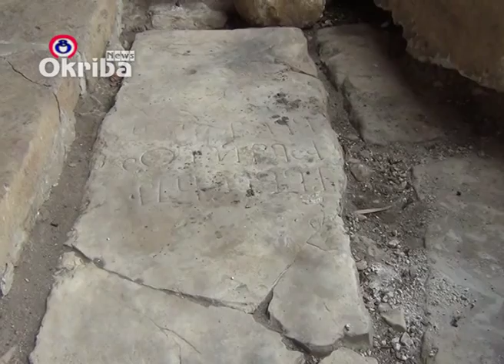მაჟორიტარი დეპუტატი გელათის მონასტერში მიმდინარე სამუშაოებით დაინტერესდა